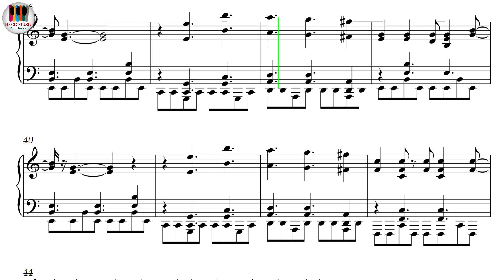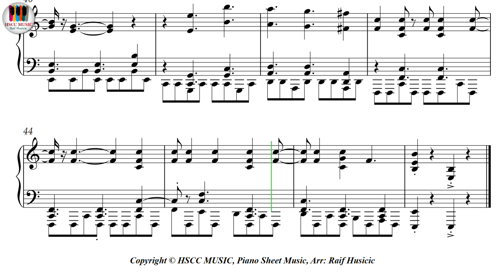Mighty Morphin Power Rangers, Go, Go Power Rangers, Piano Sheet Music, Piano Tutorial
Buy PDF